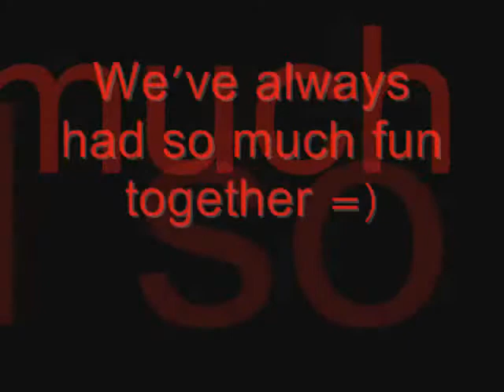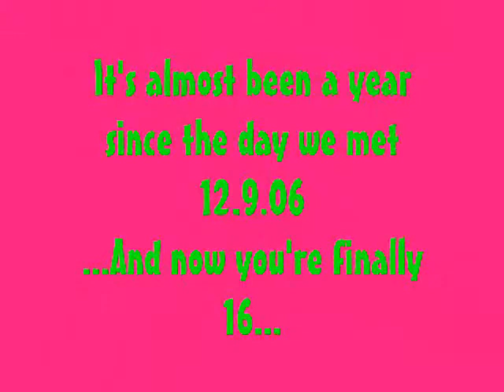Yo Te Quiero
a gift for mi friendsz sweet 16 =)